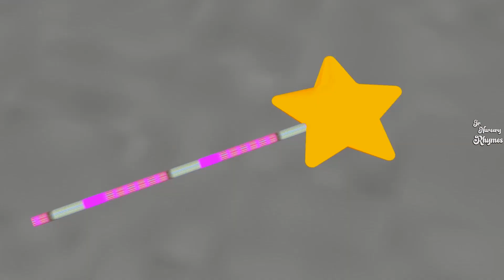Baby Lollipop Mini Car McDonalds Drive Thru | Learn colors for Kids, Children | Cartoon for Kids